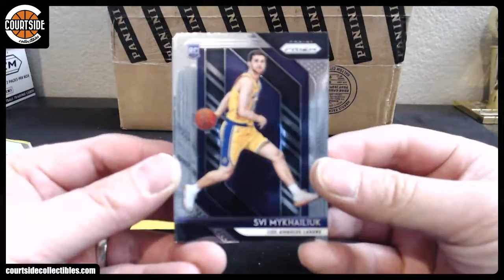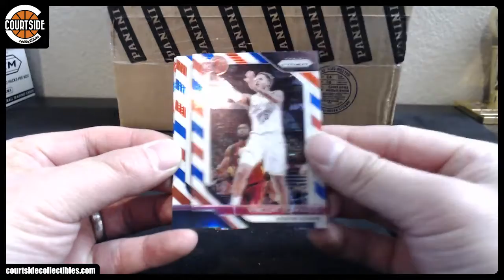1dazzer's 2018-19 Panini Prizm Basketball Cello Pack Break #5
Personal break for 1dazzer on December 26, 2018 for 2018-19 Panini Prizm Basketball Cello.